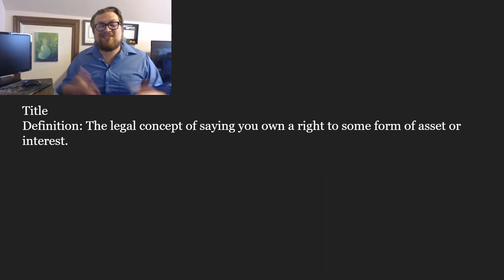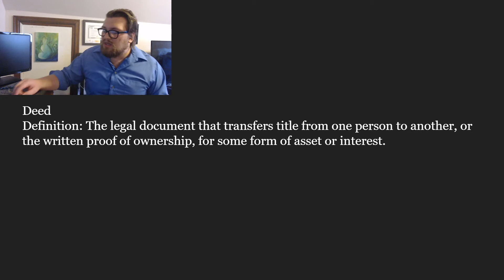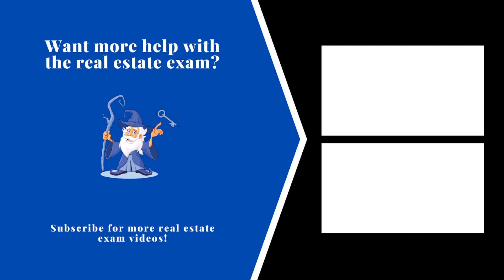Title vs Deed: The difference? Real estate license exam questions.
Today we are talking about deeds and title, and the difference between the two. The terms are thrown around interchangeably all the time but the truth is they are not exactly the same thing. The average person assumes that deeds and title are the same thing, but they are actually two separate legal concepts.

As always we will talk about the definition, how it deals with real estate and what to remember for the real estate exam.